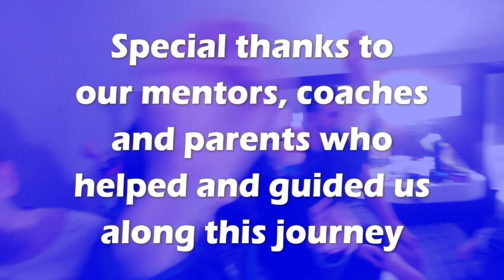Orbit 1690 2019 Season Recap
FRC team Orbit 1690 from Binyamina, Israel, presents its 2019 Season Recap!

Song: Zayde Wolf- Top Of The World
John Denver- Country Roads